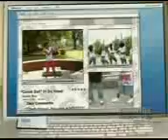Crank that Soulja Boy